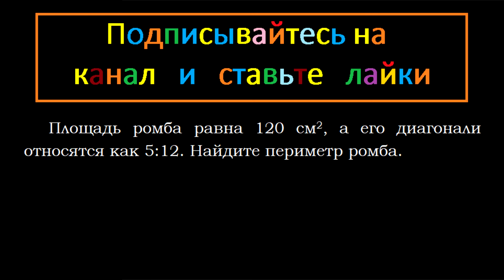Геометрия Площадь ромба равна 120 см2 а его диагонали относятся как 5:12 Найдите периметр ромба